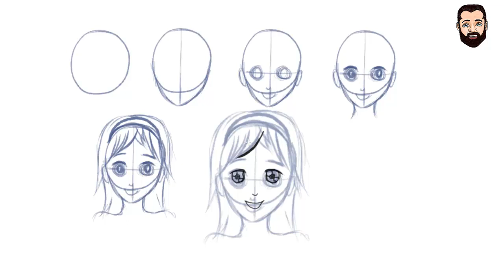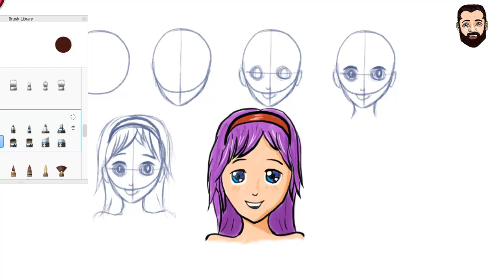how to draw anime girl face step by step رسم وجه فتاه بطريقة اينيمي بالخطوات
easy way to draw anime face girl
طريقه سهله وبسيطه لرسم وجه فتاه بطريقة اينيمي